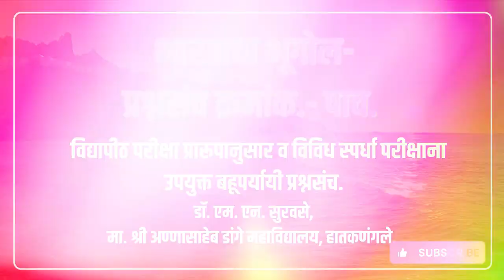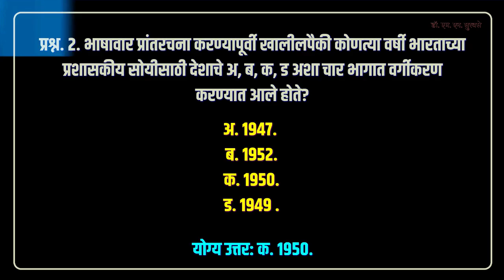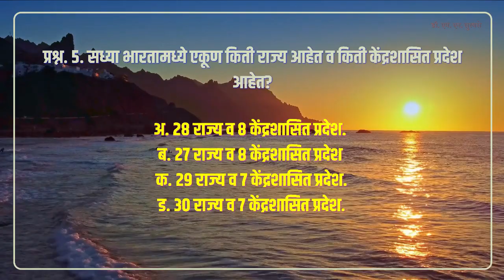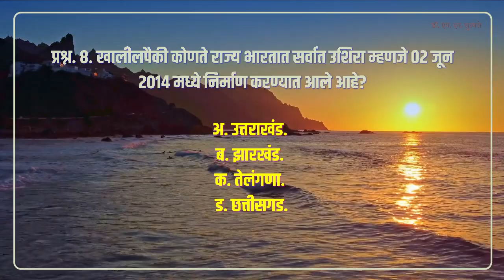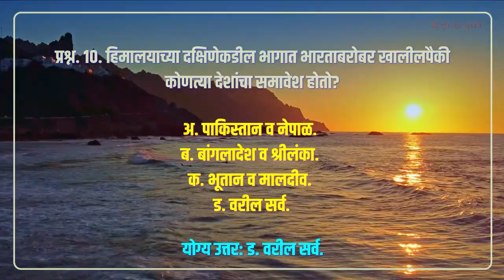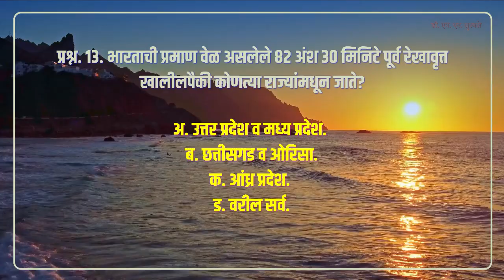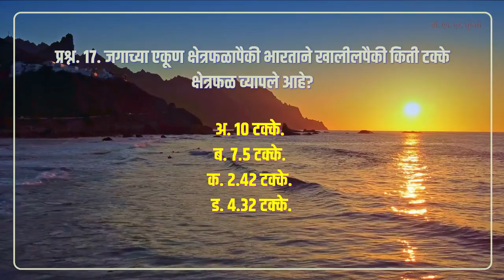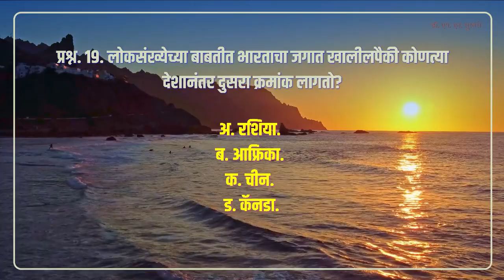भारताचा भूगोल | प्रश्नसंच- पाच | विद्यापीठ परीक्षा | MPSC | Geography of India | MCQ | Part-5 | BA 3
BA III भारताचा भूगोल By Dr. M. N. Survase, Hon. Shri Annasaheb Dange ACS College, Hatkanangale.